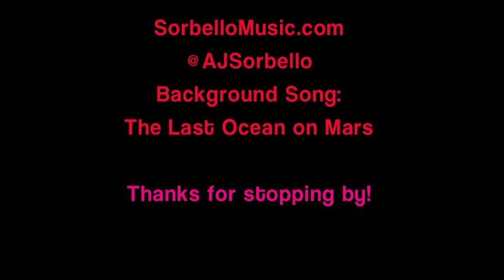Monster Maidens: WereTigress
Monster Maidens: Where Satine Phoenix draws Monsters from the Various Monsters Manuals as Female versions.